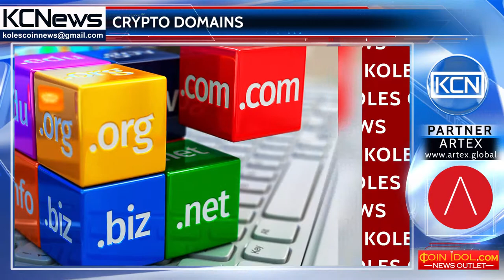The rise of domain prices in cryptoworld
Domain popularity regarding cryptocurrencies rising. For example, the price of the domain address Ethereum.com has raised $10 mln. AmmAr KUbba, a domain and traffic expert said, that digital currency related domain investment is now the ‘’largest trend’’ and such domains gain value ‘’faster than others’’. Head of the Domain Name Journal, Ron Jackson, notes: "This year the number of domain names sales related to the cryptocurrency at the price of $1000 has reached several hundred, which in the past were only a few dozen of them."